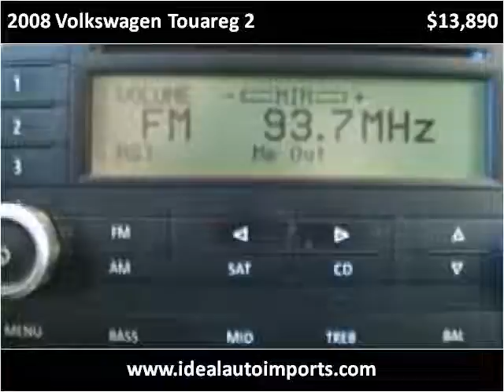2008 Volkswagen Touareg 2 Used Cars Eden Prairie MN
This 2008 Volkswagen Touareg 2 is available from iDeal Auto Imports LLC.